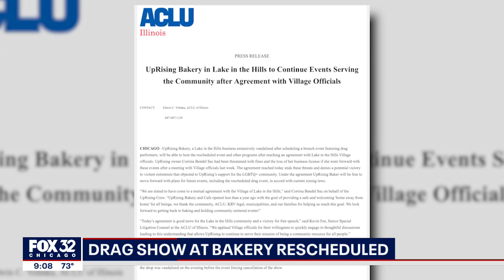Suburban bakery allowed to move forward with drag brunch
A Lake in the Hills bakery that was vandalized after scheduling an event featuring drag performers reached an agreement with village officials that would allow the business to host the event and other programs, the ACLU announced Thursday.